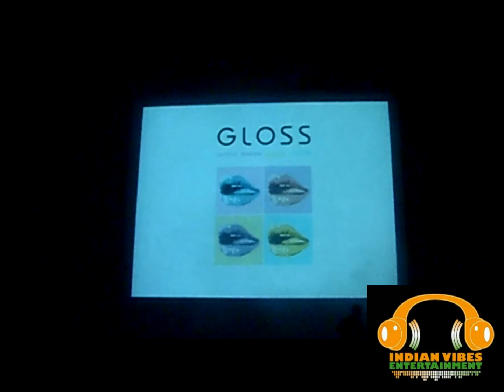Cultural Night 2009 - Hungama Skit/Fashion Show Part 2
19th Sep. 2009 @ The Hills Centre, Castle Hil